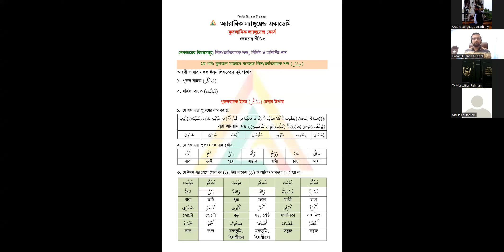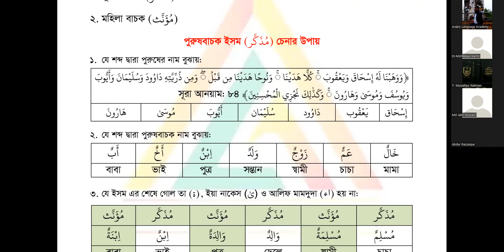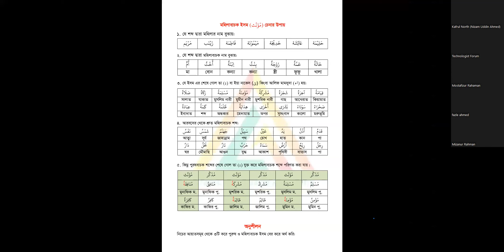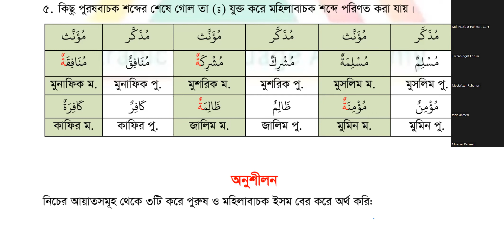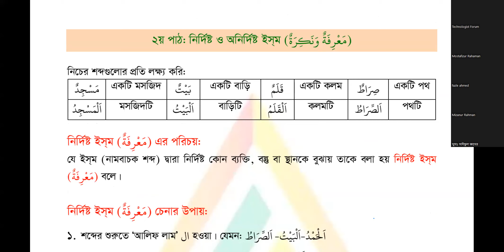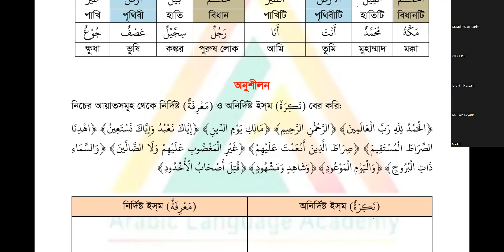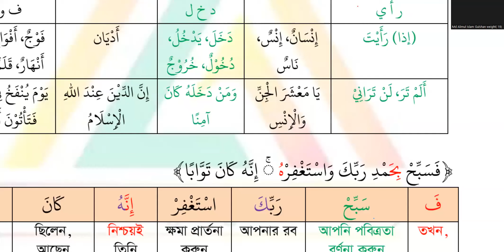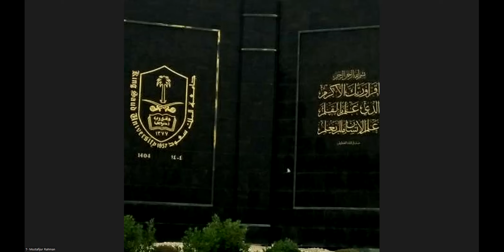Quranic Language. B-8, Lecture-3, Mustafijur Rahman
Quranic Language.
Batch-8
Lecture-3

Teacher:
Shaekh Mustafijur Rahman